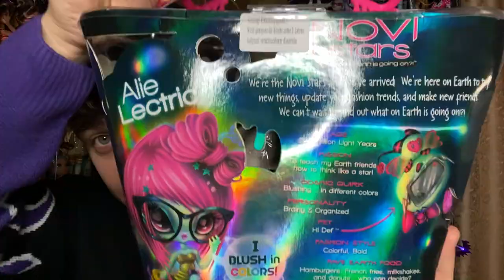KOSMICZNE MONSTER HIGH! 👽🛸 OSZUKALI MNIE NA PIENIĄDZE?! 😭